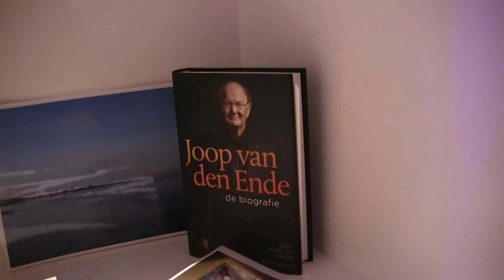Pieter Bas Boertje over zijn inspiratiebron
10 jaar Genootschap voor Eventmanagers. De leden mochten allemaal een held meenemen en zij namen op hun beurt weer objecten en verhalen mee waar zij hun inspiratie vandaan halen. Pieter Bas Boertje van Dechesne & Boertje was één van de helden en vertelt voor de 'inspiratiekast' aan EventBranche.nl waar hij zijn inspiratie opduikelt.